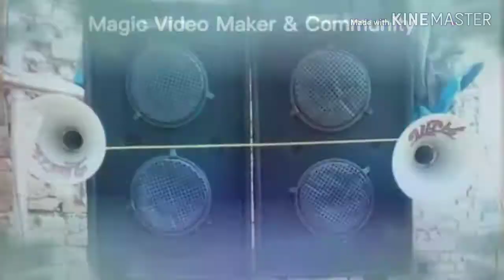DARA. ×AMIT Nagpuri ke Odhni Odh Ke Nachu DJ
DJ Purulia Amit Dara Singh Sardar used Ranchi